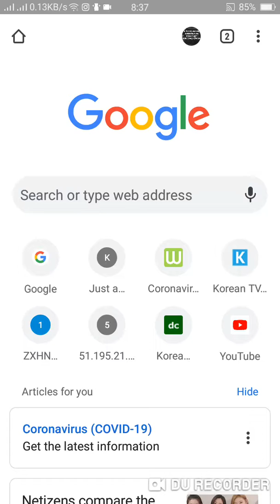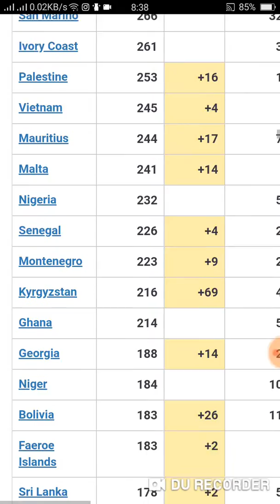How to see coronavirus cases in google